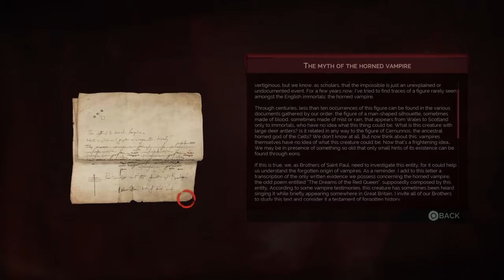Vampyr series part 15*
The Blood Goddess is put back into her eternal slumber.